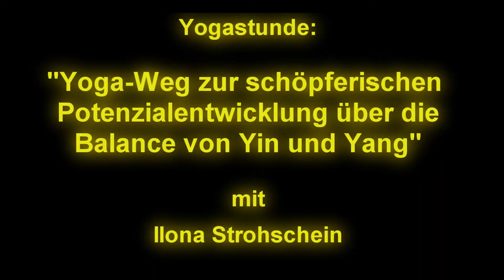Yogastunde - Weg zur Potenzialentwicklung über die Balance von Yin und Yang - Yoga Kongress 2013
Dieses Video zeigt eine Yogastunde während des Yogakongress 2013 bei Yoga Vidya in Bad Meinberg mit Ilona Strohschein. Sie möchte dich dazu führen dein Potenzial zu entwickeln. Die Balance von Yin und Yang soll dich dabei unterstützen. Yin und Yang stehen für das Männliche und das Weibliche.